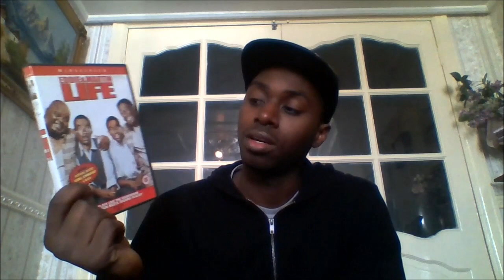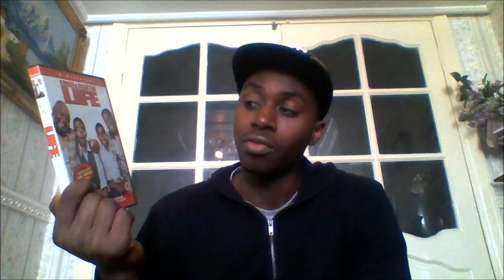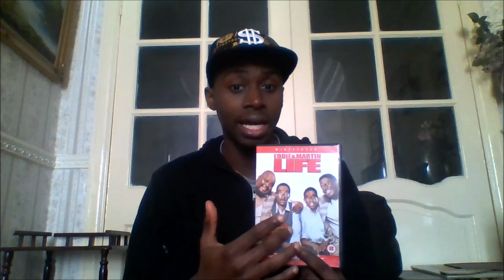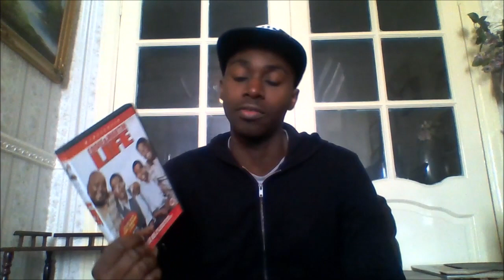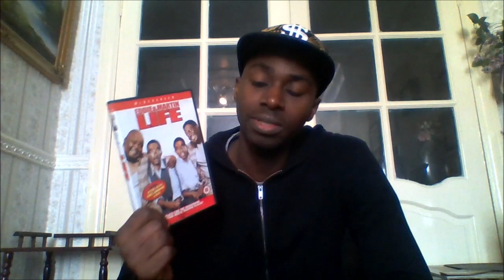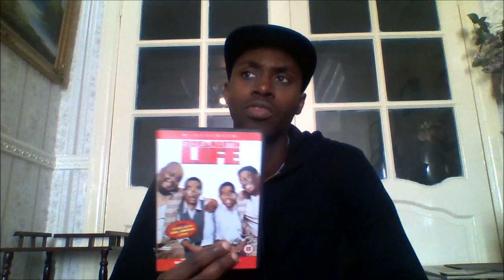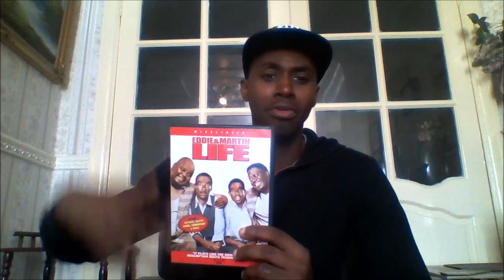Life Review (1999)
Hysterical film from the late 90's featuring two comedic heavyweights EddieMurphy &
MartinLawrence.

Ray and Claude are accused of a murder they did not commit by a local sheriff. They try to find a way to escape the charges and discover the value of life